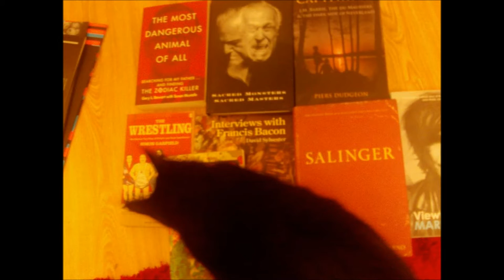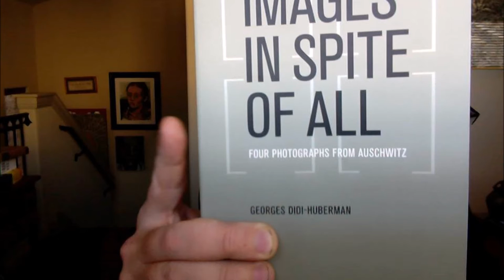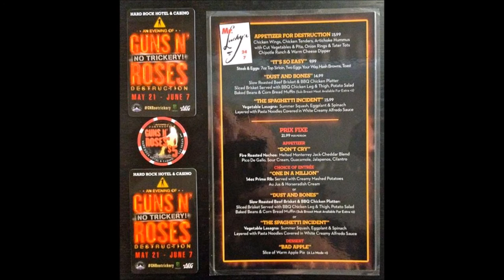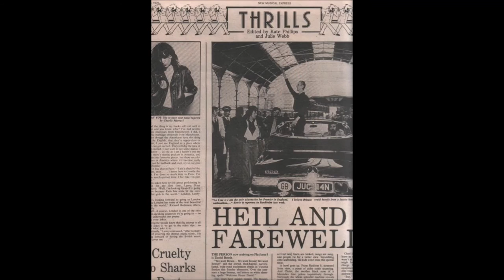Culturcide - Let's Prance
Sway to the supermarket, to the checkout line. "Nothing Has Changed"